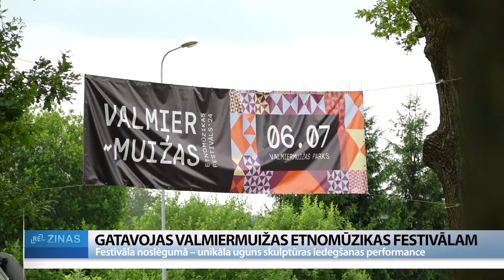ReTV: Festivālā satiekas latviešu tradicionālā kultūra ar mūsdienīgo un starptautisko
Valmiermuižas etnomūzikas festivāls, kas šogad notiks jau septīto reizi, ir vērienīgākais ikgadējais etnomūzikas notikums Latvijā, kurā latviešu tradicionālā kultūra satiekas ar mūsdienīgo un starptautisko. Tā laikā varēs baudīt gan Latvijas, gan ārvalstu etnomūzikas izpildītāju uzstāšanos, gan piedalīties radošās meistarklasēs. Kā ierasts, festivāla noslēgumā notiks arī īpašas festivālam radītas uguns skulptūras iedegšana.

Valmiermuižā norit aktīva gatavošanās septītajam Valmiermuižas etnomūzikas festivālam, kas šogad norisināsies 6. jūlijā. Tajā tradicionālā kultūra savijas ar mūsdienīgo, piedāvājot apmeklētājiem iepazīt dažādas tradīcijas un baudīt muzikālu pieredzi kopā ar etnomūzikas izpildītājiem gan no Latvijas, gan ārvalstīm. Šogad ārzemju viesi būs no Igaunijas, Lietuvas, Portugāles un Mongolijas. “Tas ir mūsu mērķis – parādīt to daudzveidīgo, lai nebūtu tikai viens priekšstats par to, kas ir etnomūzika, bet dažādās pasaules vietās skan dažādi,” saka festivāla organizatore Daina Zalāne.

Šī gada festivāla tēma ir “Svārstības”. Festivāla organizatore norāda, tās var būt gan vieglas un kustību veicinošas, gan pamatīgas un vecās kārtības izjaucošas, radot arvien jaunas pārmaiņas sabiedrībā, vidē un pašā cilvēkā. Arī šī gada festivāla meistarnīcās, apmeklētājiem būs iespēja apgūt gan sviesta kulšanu, vilnas velšanu un dažādu radošo skaņurīku spēli un izgatavošanu.  Zalāne: “Tās svārstības var būt dažādas. Gan temperatūras svārstības, var arī būt sabiedrībā svārstības. Piemēram, kad akmentiņu iemet ūdenī, kad veidojas tie vilnīši kā tādas svārstības. Un šogad arī mums būs meistarnīcas visādas, amatnieki, kas tieši par šo tēmu veidos, kur varēs cilvēki nākt un kaut ko piedalīties.”

Viens no festivāla īpašākajiem un gaidītākajiem notikumiem ir uguns skulptūras iedegšana. Jau no festivāla pirmsākumiem skulptūru autors ir spāņu mākslinieks Džordi NN. Viņš šī gada festivālam rada tā tēmai atbilstošu skulptūru ar nosaukumu “Viļņošanās rezonanse”. Tās izgatavošanai izmantoti dažādi koka atgriezumi un koka jumtu šindeļi, kas nav ķīmiski apstrādāti, tādēļ sadegot nerada ķīmiskus izgarojumus. Džordi darbu pie skulptūras uzsācis jau jūnija sākumā un tas turpināsies vēl arī šajā nedēļā. Kā norāda mākslinieks, skulptūra vēsta par nemitīgu kustību, pagātni, tagadni un nākotni. “Es domāju, ka skulptūra atspoguļo ūdens viļņošanos, kas rodas, akmenim iekrītot ūdenī. Iemetot akmeni ūdenī, rodas viļņošanās no pagātnes un nākotnes. Kā var redzēt skulptūrā, divas čūskas aptver lodi, kas simbolizē akmeni jeb tagadni, bet pagātne un nākotne izgaist.”

Skulptūras iedegšanu paspilgtinās arī buto dejotājas. Buto dejas radušās Japānā 20. gadsimta 50. gadu beigās. Tās sevī ietver gan japāņu, gan Rietumeiropas kultūras elementus, bet festivāla performances laikā savienosies arī ar baltisko tradīciju ievērošanu.

“Tas, par ko mēs domājam, ir čūskas simbols, kas, protams, arī mūsu tradīcijās ir ļoti nozīmīgs un daudz aspektu ietverošs. Tā kā domājam arī šo elementu atvērt un attīstīt gan caur kustību, gan caur darbību, tādu performatīvu aktivitāti. Tas būs tāds sava veida rituāls, kā mēs to zalkti, šīs dzīves svārstības pamodinām, iekustinām, kā mēs tajās dzīvojam, jūtamies, kas nebūt nav vienkārša šodienas eksistence šodienas cilvēkam,” saka buto dejas lietpratēja Simona Orinska.

Festivālā būs iespēja arī apmeklēt amatniecības un dizaina lietu tirdziņu un baudīt izklaides programmu ģimenēm ar bērniem – piedalīties radošās meistarklasēs, izjādēs ar zirgiem un vērot cirka priekšnesumus.